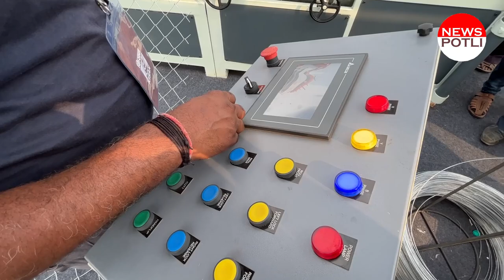🙏जाली बनाकर रोज कमाएं 5 से 10 हजार रुपए 💰 || chain link fencing machine | Small Business for Village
अगर आप ग्रामीण एरिया में कोई बिजनेस शुरु करना चाहते हैं तो लोहे की जाली (Chain Link Machine ) बनाने का काम भी कर सकते हैं। गांवों में जिस तरह से छुट्टा पशु बढ़ते जा रहे हैं, फसल बचाना मुश्किल है। ऐसे हजारों किसान लोहे का कंटीला तार या जाली लगवा रहे हैं। जाली बनाने की मशीने अपनी उत्पादन क्षमता के अनुसार 5 लाख से शुरु होकर 10-15 लाख में आती हैं। वीडियो में दिखाई गई मशीन ऑटोमैटिक है, जिसमें एक तरफ तार लगाइए और दूसरी तरफ अपने आप जाली बनती जाएगी। ये रोजाना 100 किलो तक माल बना सकती है, जिसमें प्रति किलो 5-10 रुपए किलो का औसत लाभ हो सकता है.. यानि रोजाना 5000 से 1000 रुपए की कमाई कर सकते हैं।

If you want to start a business in a rural area, you can also do the work of making chain link machines. The way stray animals are increasing in villages, it is difficult to save crops. Thousands of such farmers are getting iron barbed wire or mesh installed. Net making machines start from Rs 5 lakh to Rs 10-15 lakh depending on their production capacity. The machine shown in the video is automatic, in which you put wire on one side and the mesh will be made automatically on the other side. It can produce up to 100 kg of goods daily. In which the average profit can be Rs 5-10 per kg. That means you can earn Rs 5000 to Rs 1000 daily.

नोट वीडियो में दिखाई गई मशीन, या कंपनी एक उदाहरण मात्र है, ये सिर्फ जरिया है, आपको जानकारी देने का। आप अपना कारोबार शुरु करते समय मार्केट में मौजूद कंपनियों की पडताल करें और अपने अनुसार मशीन का चुनाव कर सकते हैं..
धन्यवाद
steel fencing machine and business chain link machine video in hindi